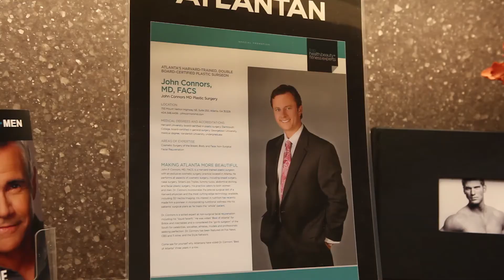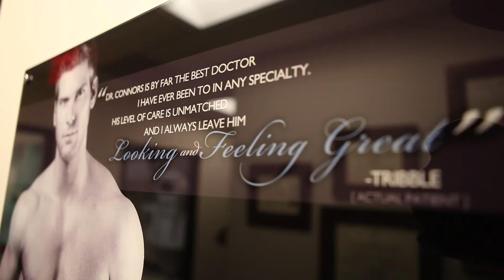DR JOHN CONNORS WEBSITE WELCOME